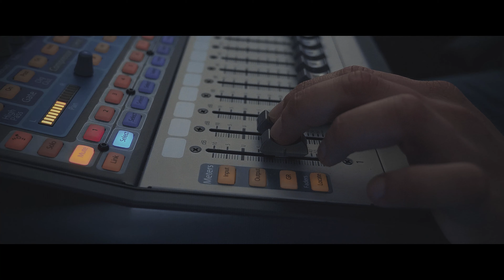Ergo & Lewy - Jeśli coś Cię jara (Prod.Jordan Beats) [VIDEO]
Zapraszam Was do sprawdzenia nowej nuty wraz z teledyskiem !
Chciałbym podziękować Wszystkim za pomoc przy kręceniu ujęć !
Jak i realizatorowi klipu - zrobił mega robotę !

Warto być cierpliwym - mamy nadzieje ,że materiał Wam się spodoba

Beat :@JORDANBEATS

Mix/Mastering : @kbbeatz

Tekst : Ergo, Lewy

Wsparcie :
Siłownia Landrynka bracia Batkowscy
Akademia piłkarska Reissa
KS Cuiavia Inowrocław
KSK Noteć Inowrocław
Szkoła tańca DANCE LIFE
Dancehall - Martyna Golał

Dziękujemy za podzielenie się z Nami swoją pasją !

88-100 INOWROCŁAW !